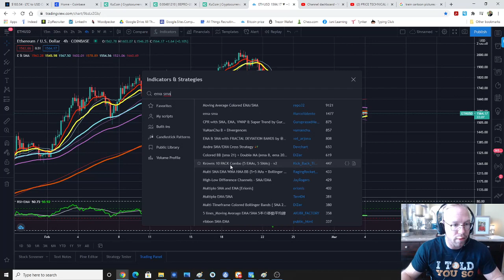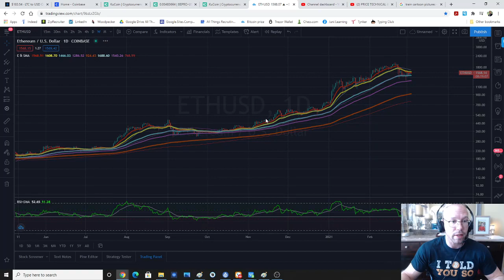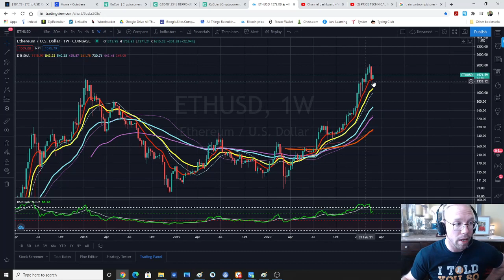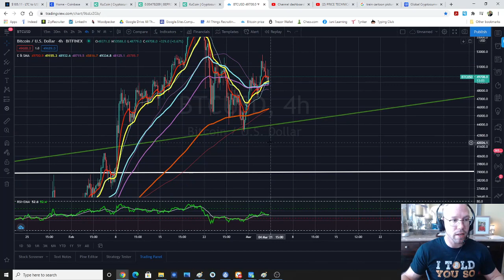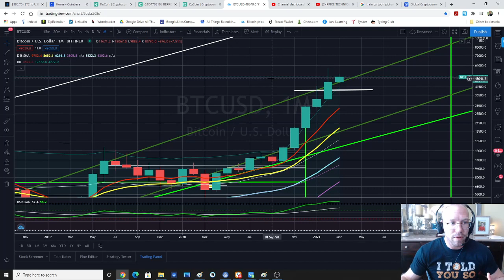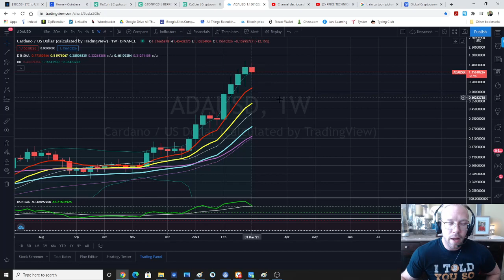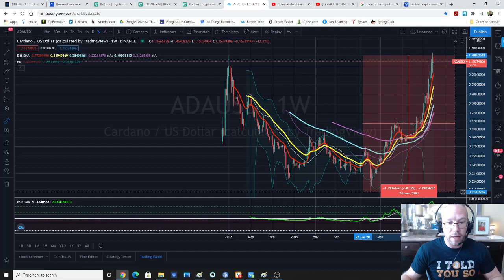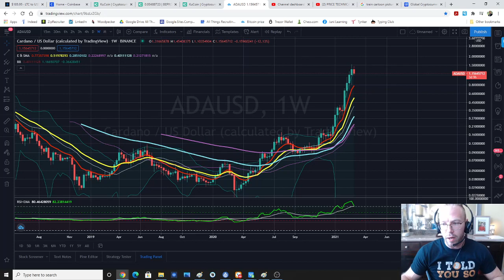CARDANO PRICE TECHNICAL ANALYSIS, Bitcoin, Ethereum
**WATCH ON 1.5x SPEED B/C THIS IS 'LONG FORM' ANALYSIS - DEEP DIVE**

⚫ TRADING BIBLE BOOK: Trading For a Living (Alexander Elder)
⚫ INDICATORS I USE:
 ➤ My top 3
       ➢Krown Trading RSI+EMA+Control Zones
       ➢ 5 exponential and simpl MA' OR 'Krown 10 pack EMA.' (EMA's are thick lines,
            MA's are thin lines: 10ema RED, 20ma and 21ema YELLOW, 50ma and 55ema
            BLUE,  89ema & 100ma PURPLE, 200ma & 377ema WHITE)
       ➢ Stochastic
 ➤Others I check weekly
        ➢ Accumulation/Distribution Line' (weekly and monthly candles only)
        ➢ Bollinger Bands Fibonacci ratios

The video's content is purely the amateur and novice opinions of the content creator and should not be interpreted as financial advice in any way, shape, or form. Nothing said in videos created by cosasverdes and/or on this channel should be construed as financial advice or suggestions of taking any action related to money and/or investments.

Micro​​​​​​​​ Caps
Small​​​​​​​​ Caps
Technical​Analysis​​​​​​​
Technical analysis
Bet Protocol
Crypto currency
smart contracts
oracles